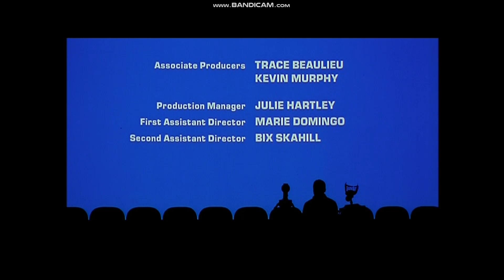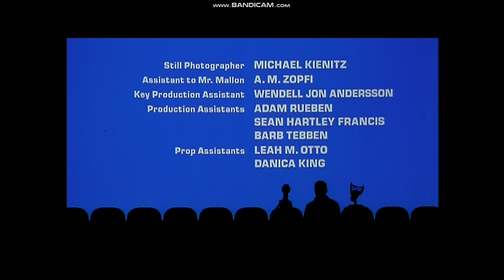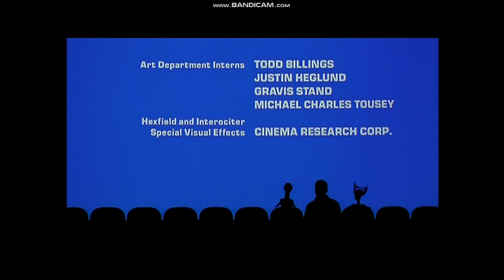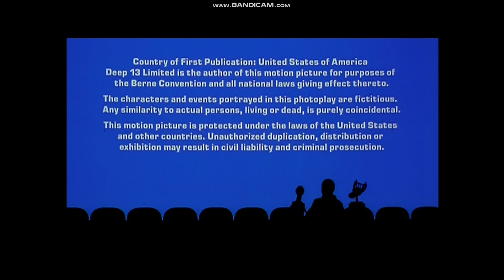mystery science theater 3000 the movie end credits